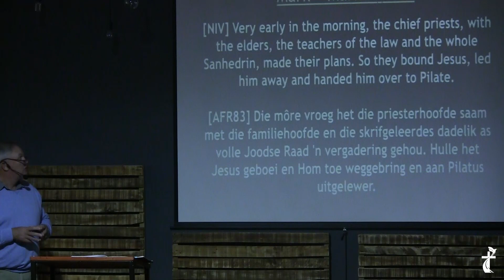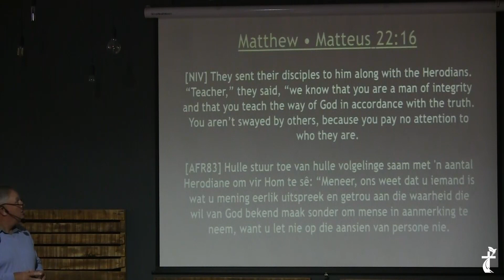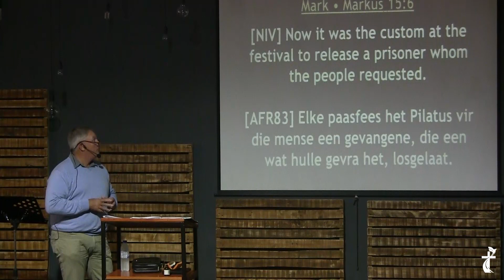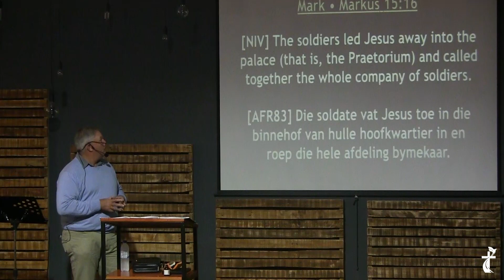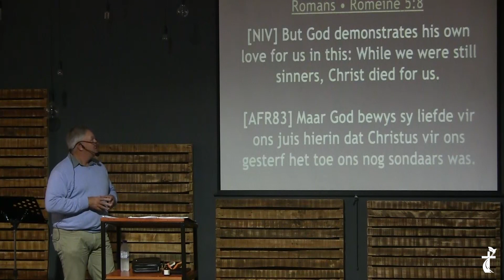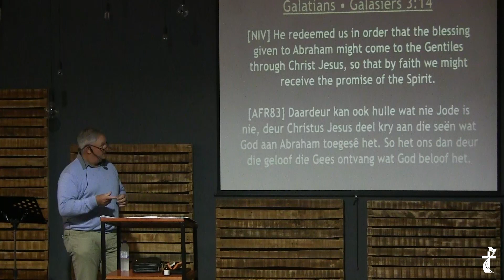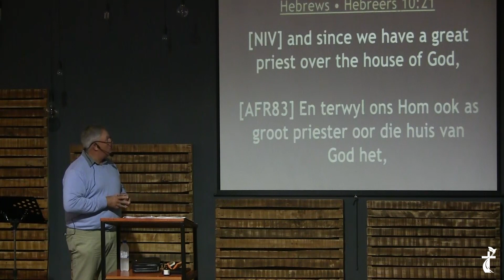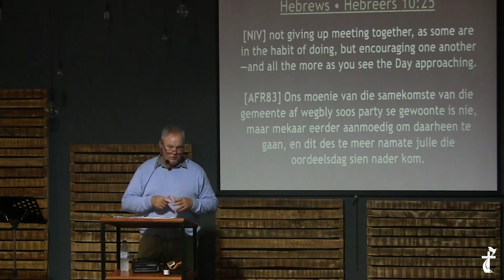Wat doen ek met dit, wat ek by die kruis ontvang het | Philip du Toit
Lied: King of Kings - Chandler Moore
6 Augustus 2023